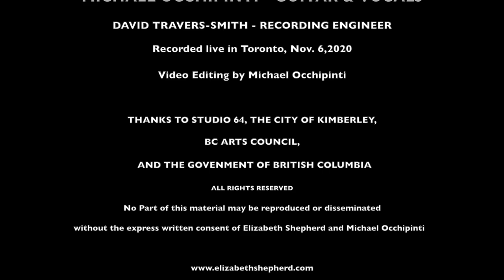Kimberley Arts and Live@Studio64 present Elizabeth Shepherd and Michael Occhipinti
This concert is a live recording performed by multiple Juno nominees Elizabeth Shepherd and Michael Occhipinti for Kimberley Arts at Centre 64's Live@Studio64 Fall Concert Series 2020.

The Online Fall Concert Series is available for FREE, but we are happy to accept your donation which will enable us to continue to provide you with great music.